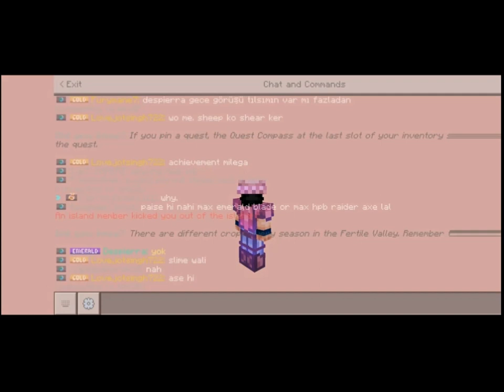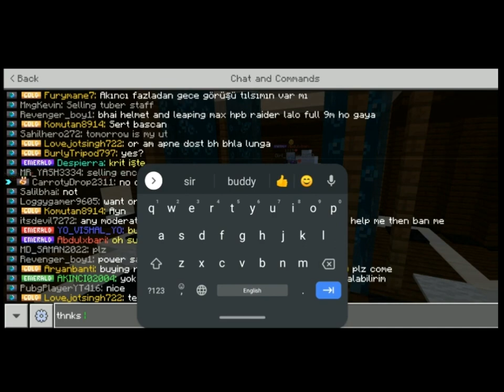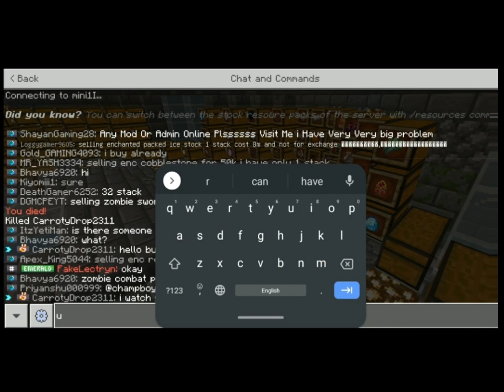CRAFTERSMC:- Roast Ranked 🤴 vs 👨‍🌾 Unranked Players#craftersmc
Not want to hurt anyone
enjoy and fun video is scripted so no one hurt  players who participated in video

Craftersmc
ip : play.craftermc.net
port : default

Thanks to all who help me

fakelectryn
kunal
toastythehosty
gameryash
abdul
nominalfire